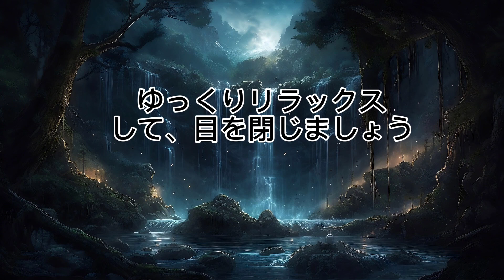心身のリラックスからの快眠へと導く音楽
夢のような安眠をサポートするためのYouTube動画が登場しました！

リラックス効果の音楽と穏やかな自然の音が調和し、ストレス解消を促進。

美しい映像が心地よい眠りへ誘います。深呼吸とともに一日の疲れを癒し、快適な眠りへの扉を開きます。

質の高い睡眠は健康と幸福の基盤。

この動画で心地よい夜を過ごし、明日への活力を蓄えましょう。

自然の優美な風景と調和する音楽が、視聴者を心地よい眠りの世界へと誘導します。

心身ともにリフレッシュし、新しい一日を迎えましょう。